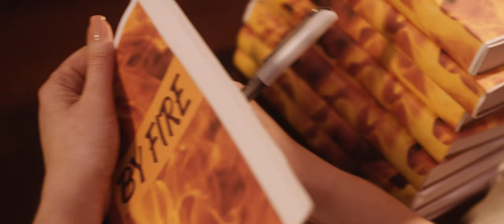By fire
By Pastor Esther Wanja
 Directed by Ronnie Kabuika
 Starring Liliya Ilnitsky